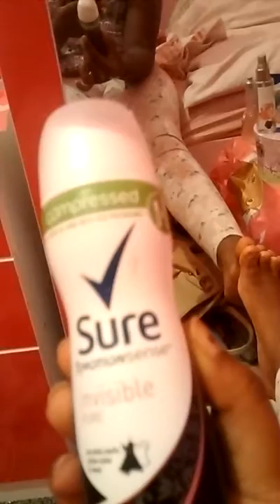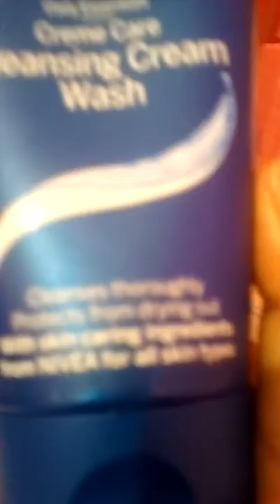23 August 2016